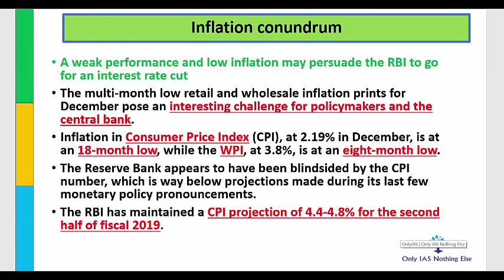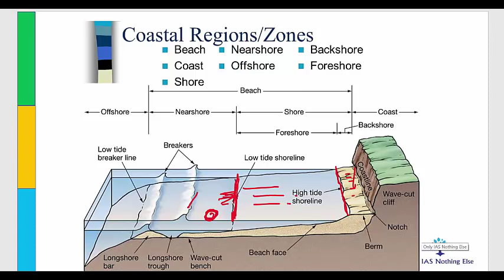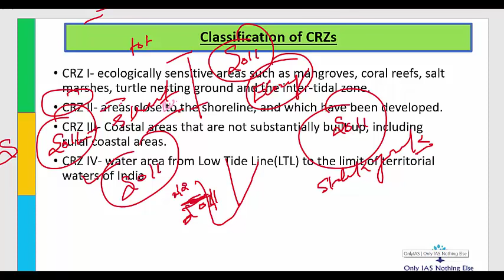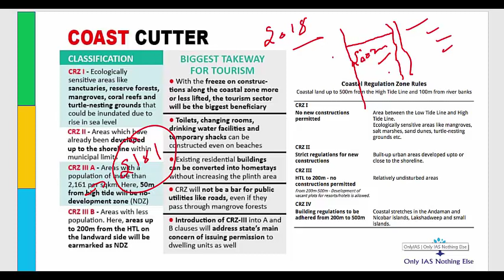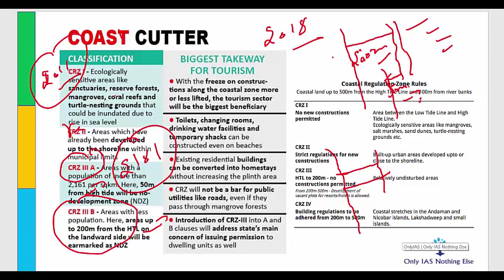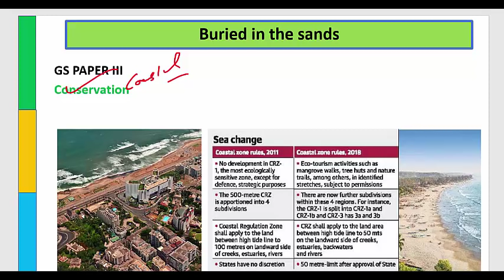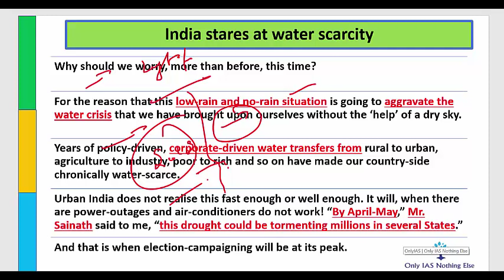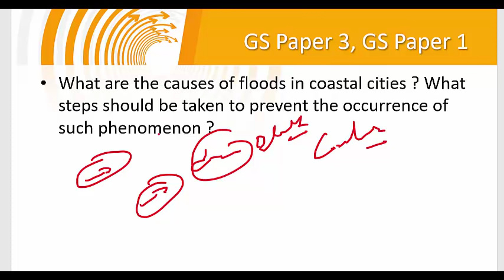23 January, 2019 The Hindu Daily Editorial Discussion